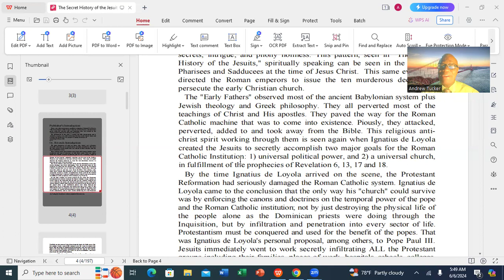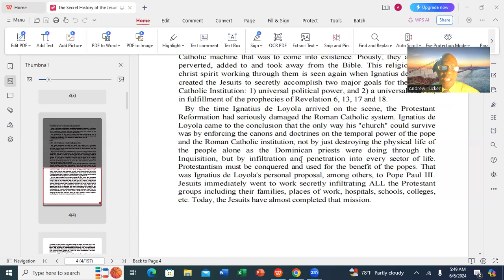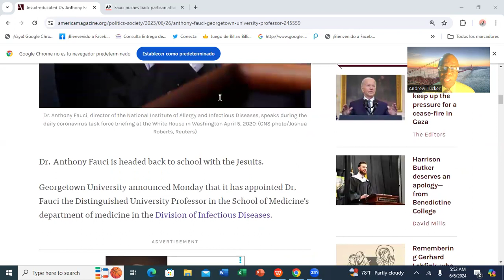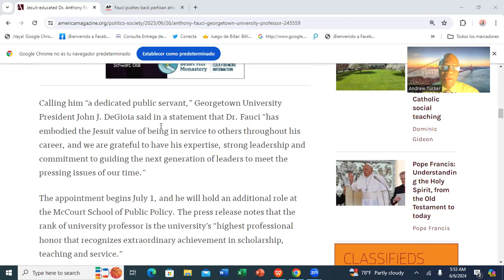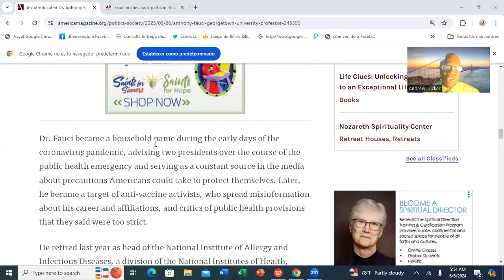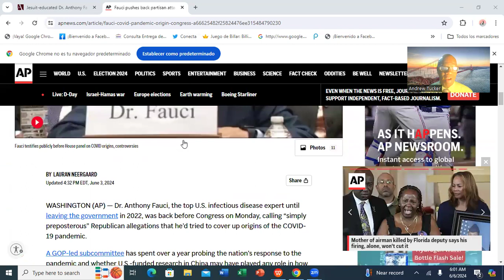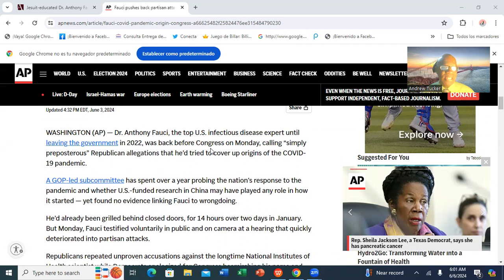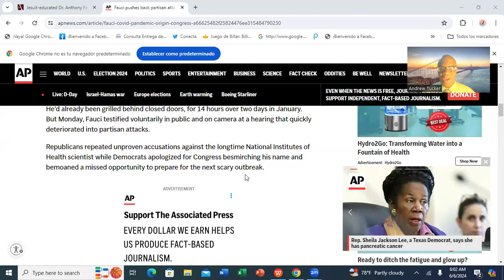Who REALLY IS The Jesuit-TRAINED & EDUCATED Dr. Anthony Fauci - "The Science"?@RuminationWithAndrew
Dr. Anthony Fauci recently faced an inquiry in the House of Representatives, where he was questioned about his role in the Covid-19 pandemic. In today's video, we shall examine briefly Dr. Fauci's Jesuit background and pose some questions for further research. Please join me as I delve into the life of Dr. Anthony Fauci -- The Scientist.